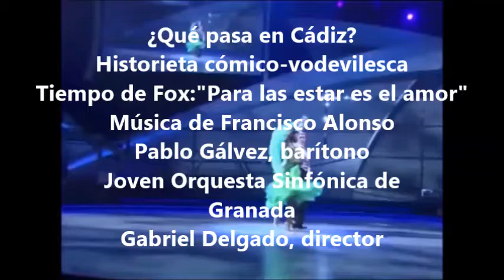Francisco Alonso. Revista Musical ¿Qué pasa en Cádiz? Tiempo de Fox: "Para las estar es el amor"